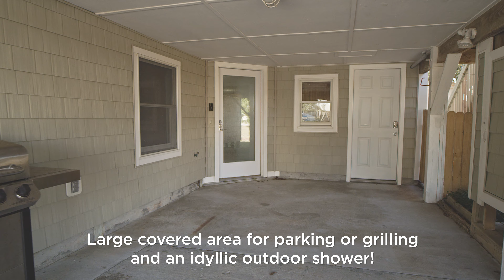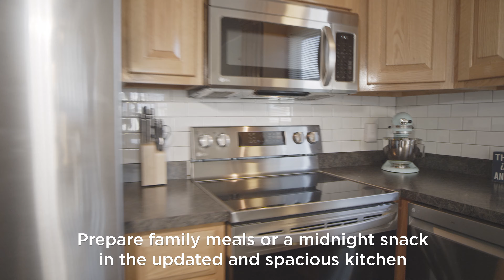SandPyle 3 1506 Wrightsville KDH NC 27948